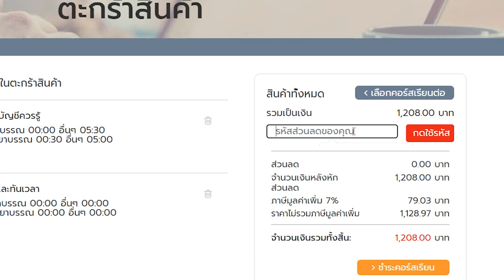บัญชีเจ้าหนี้ค้างนานแล้ว ควรทำยังไงดี ทั้งบัญชีและภาษีต้องระวังเรื่องอะไร? | ZeroToProfit Podcast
เจ้าหนี้ค้างนานแบบนี้ แก้ไขยังไงดี สรุปประเด็นบัญชีและภาษีให้ฟัง

อันดับแรกดูก่อนว่าเป็นเจ้าหนี้อะไร จากใคร บางทีจ่ายเงินไปแล้วแต่ว่ายังไม่ถูกบันทึกบัญชีก็ได้

หากจ่ายชำระไหว (ถ้ามีเงิน) หนี้สินได้จบไปอันนี้ก็จบ หรือไม่ก็ต้องเจรจา ในกรณีเป็นหนี้มีดอกเบี้ย เพื่อขอผ่อนจ่ายชำระตามเงื่อนไข

แต่ถ้าไม่มีเงิน ปิดบริษัท เจ้าหนี้อาจยกหนี้ให้ แต่ก็เป็นรายได้ทางภาษีอยู่ดี อันนี้ต้องระวังให้ดีครับผม

สำหรับคนที่สนใจอบรมบัญชีออนไลน์ กับ cpdacademy ง่ายๆ ที่บ้าน อย่าลืมกรอกโค้ด CPD10 รับส่วนลด 10% ก่อนจ่ายเงินนะครับ ดูรายละเอียดเพิ่มเติมได้ที่